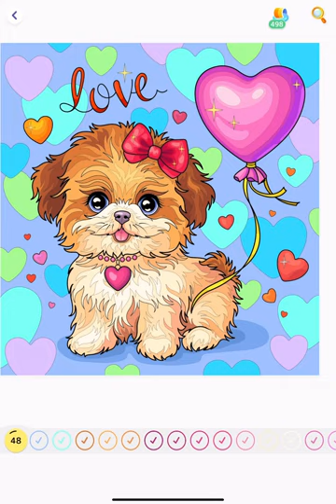Cute Puppy Love